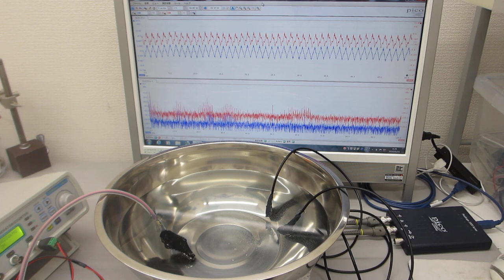メガヘルツの超音波発振制御プローブを利用した実験動画（超音波システム研究所）